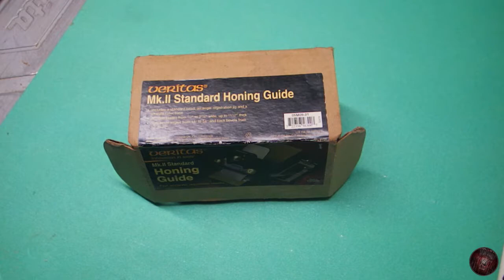011 Prowadnik VERITAS II- DLA HOBBYSTY?? How To Use the Veritas Mk. II Honing Guide (Subtitles)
Film nie jest reklamą. Pokazuje jak prosto można naostrzyć dłuta.

The film is not an advertisement. Shows how simple you can sharpen the chisel.